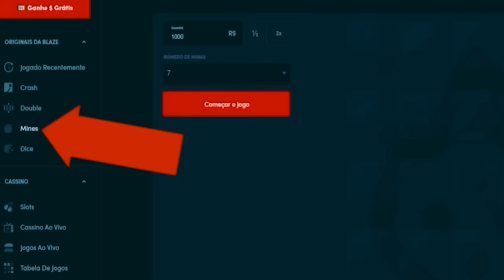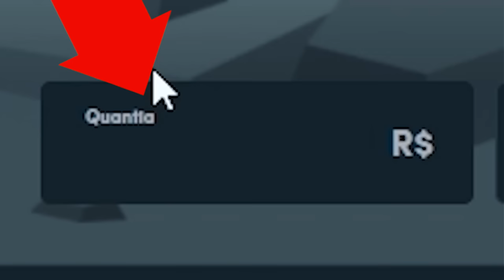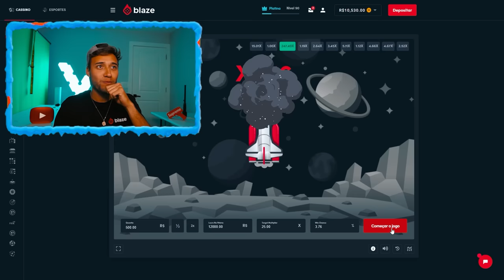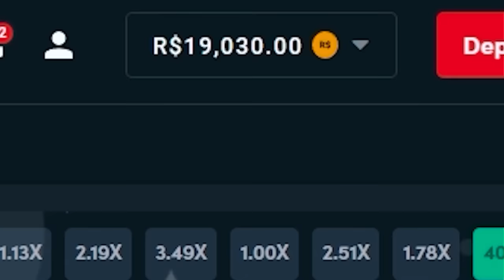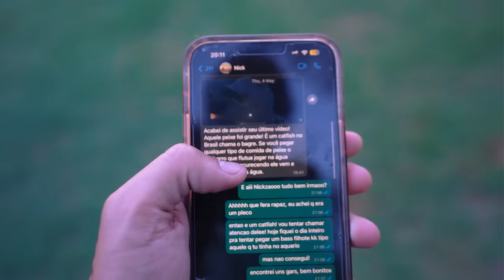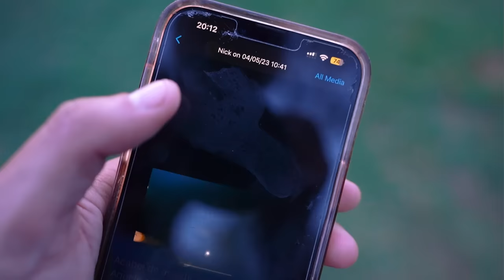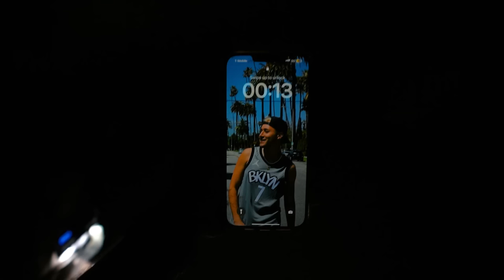O PEIXE MONSTRO COMEU TODAS AS LAGOSTAS QUE COLOQUEI NO MINI LAGO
► E ai meus inscritos tudo certo? Eu sou o Viros e hoje pessoal... infleizmente o peixe monstro comeu todas as lagostas que coloquei no mini lago da cas dos meus furões!